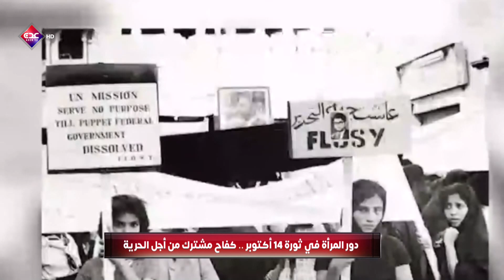البث المفتوح | بمناسبة الذكرى 61 من ثورة 14 أكتوبر المجيد | قناة عدن الفضائية 14 10 2024